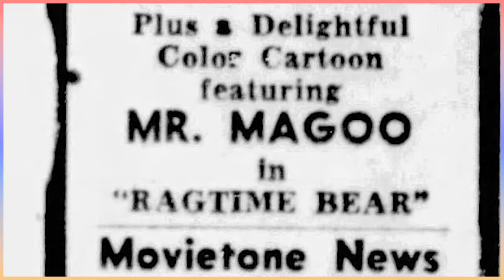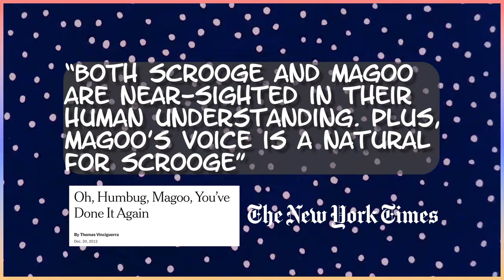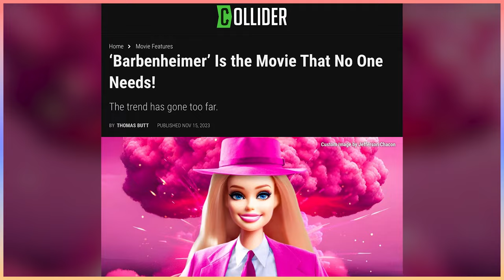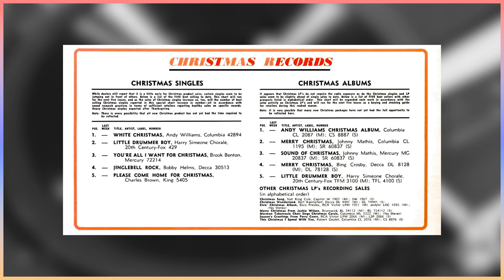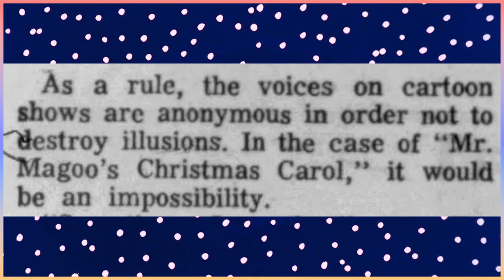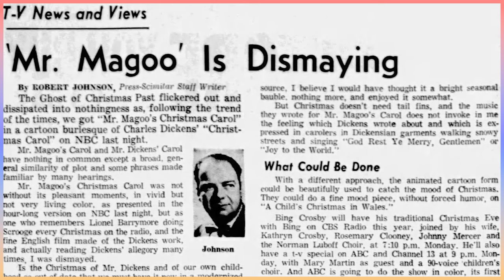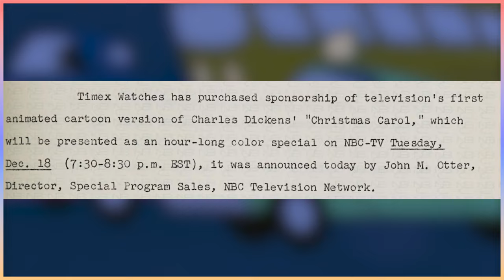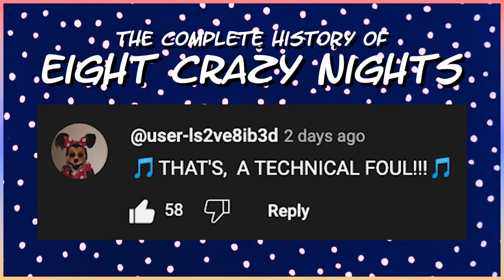The Complete History of Mr. Magoo's Christmas Carol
Who wants to bet that this will be the oldest thing this channel will cover?